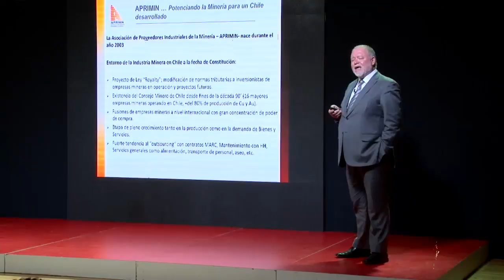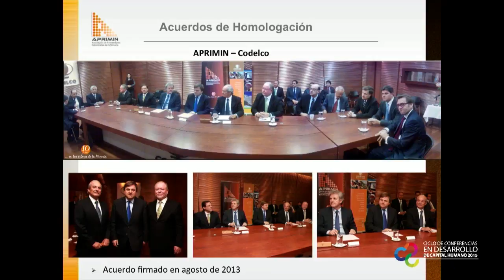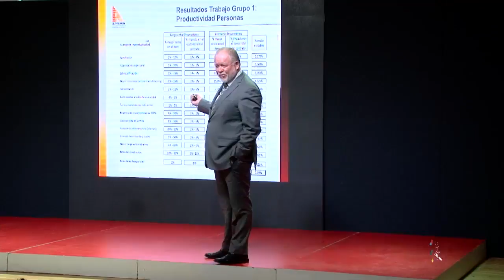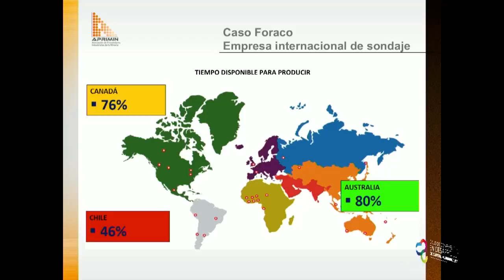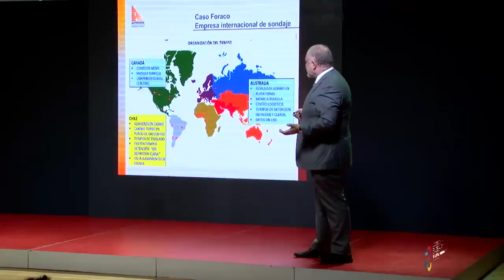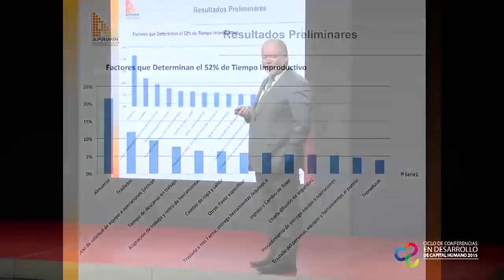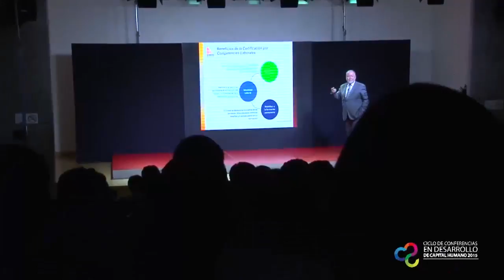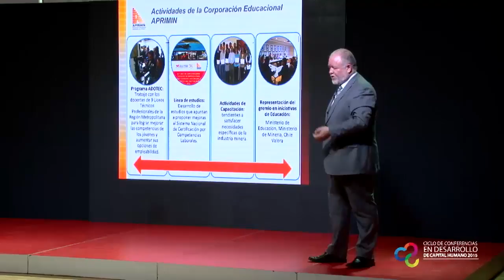Exposición Juan Carlos Olivares "Productividad en la Industria Minera" INACAP Calama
Chile ha enfrentado un escenario inestable en los precios de los commodities, lo que ha significado una búsqueda constante por el aumento de la producción. Sin embargo, esto puede incidir en ineficiencias debido a la expectativa de un mayor retorno financiero. Además, la madurez de varios yacimientos y la caída en la calidad del recurso mineral han contribuido a la preocupación del sector por mantener su liderazgo a nivel mundial pese a los crecientes costos de producción. Si bien, varios agentes han intentado demarcar una ruta para explicar las variaciones productivas, aún no se logra un consenso en el sector sobre la manera óptima de enfrentar la problemática.

Por todas estas razones, la preocupación por la productividad se ha instalado dentro en la agenda minera del país durante los últimos años. En especial, debido a factores como el alza en los costos de producción por el aumento de los precios de la electricidad, la mano de obra y también por la escasez de agua, entre otros factores. En este sentido, el uso eficiente de los recursos productivos es de suma importancia para la sustentabilidad de la industria nacional en el mediano y largo plazo. Por esto, la minería ha debido profundizar en los elementos que explican y miden su productividad, la que se ve afectada por diversos factores que la diferencian de otras industrias, como aquellos relacionados con la cantidad y calidad del recurso natural que extraen y su significativo impacto en la producción del bien final.

En esta Conferencia, INACAP propone una discusión sobre los distintos elementos de análisis que inciden en la productividad de la minería, desde una mirada económica y operacional, considerando el recurso humano como agente de cambio y fundamental para el desarrollo de la nación.